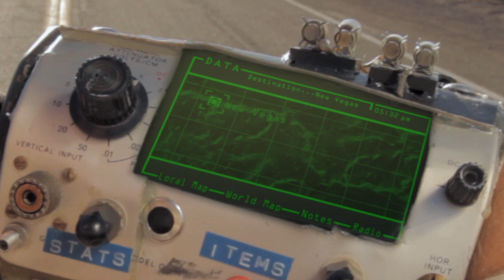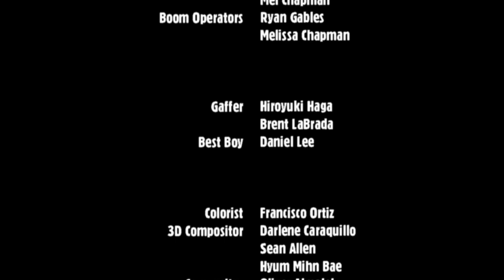Fallout The Short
This short is a fan film made by aspiring filmmakers in tribute to FALLOUT.

It is inspired by the game play and environment of the the post apocalyptic world in the videogame Fallout® 3 and Fallout®: New Vegas™. This film is in NO WAY connected to or associated with ZeniMax® Media Inc., ZeniMax® Online Studios LLC, Bethesda Softworks® LLC, Bethesda Game Studios®, nor Obsidian® Entertainment, Inc. or the titles Fallout® 3 and Fallout®: New Vegas™.